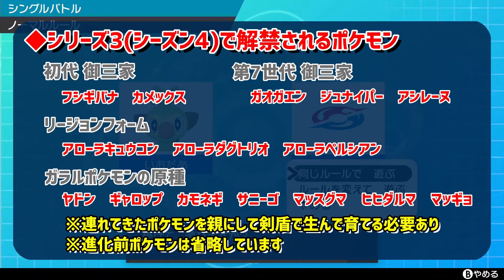【ポケモン剣盾】ポケモンHOMEで過去作の御三家が登場したのでシーズン4(シリーズ3)で解禁されるポケモンとバトル実況してみたよ～ガオガエン・カメックス・フシギバナにボッコボコにやられました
のりまきのポケモン剣盾 実況
「チームメンバーいおだあ とのバトル」

※不定期ですが、生配信もやってます!!